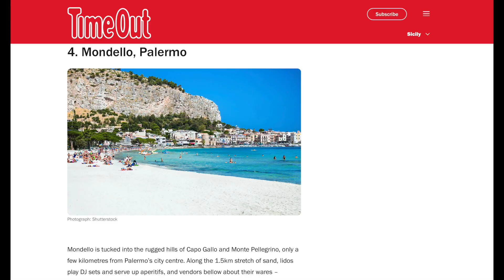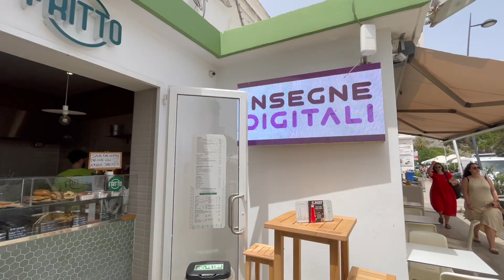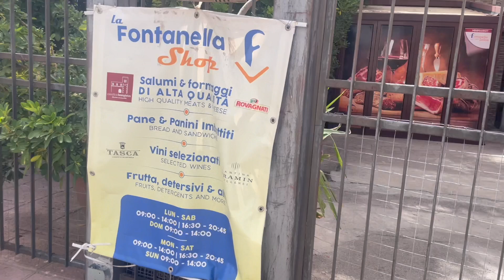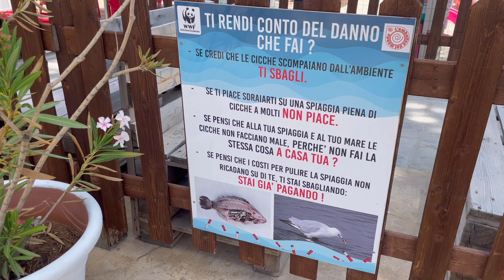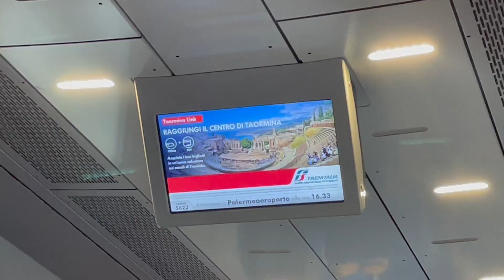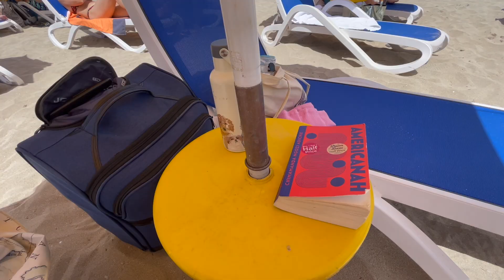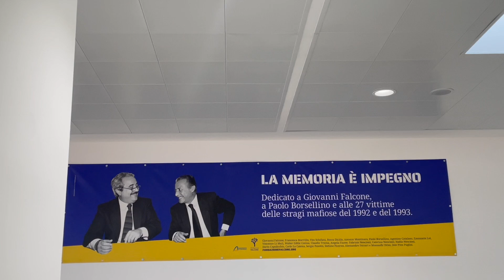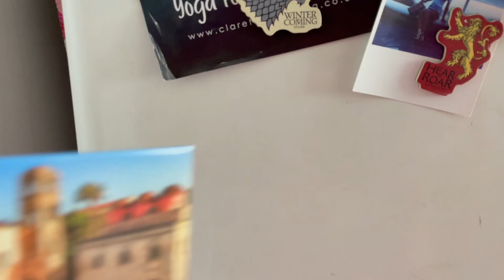Mondello & Capo Gallo nature reserve vlog ⛱️ Palermo's seaside I Woman solo travel to Sicily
Find out my (not so) secret tip to not get your things stolen when you go to the beach by yourself and join me on a walk to the Capo Gallo nature reserve, in Mondello (PA), Sicily.

SOURCES

Mondello Airbnb

Mondello Beach article

San Vito lo Capo hostel (Timbuktu)

San Vito lo Capo beach photo belongs to

I get music for my videos here

Songs in the video:

"Look at her go" by Ge Filter Fish

"Dying days" by Ben Strain

Video maker & editor: Camilla Logiudice